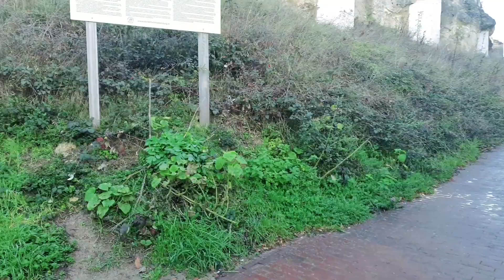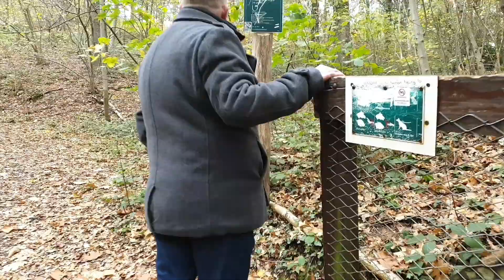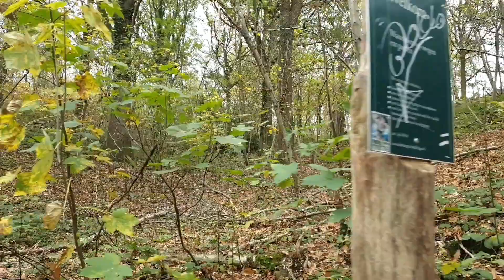VALKENBURG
About this video :

Valkenburg is known as the Dutch city of Christmas and holds festive events, markets and other activities from the middle of November until early January. But this year because of the pandemic, this city is very quiet. Restaurants are closed and not much activities there.

*** This video is taken in the middle of november before lockdown ***

My name is Prily. I'm from Indonesia, married with a Dutch man since 2015 and living currently in the city named Hengelo , province Overijssel , in the Netherlands. Youtube is a media for me to learn practically Dutch and also to sharing experience and knowledge about my weekend activities.

Audience, language, and theme

I use specific language depend on for who (audience) and which theme. For example : I use Dutch language to give information for Dutch people about Indonesia. And for worldwide issues, I take English for suitable language.

Seum Dero, Oliviya Nicole - All Night Long
Eneko Artola - Becoming True